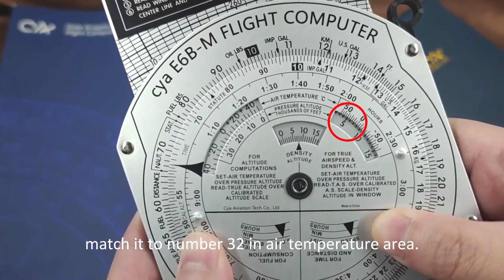How to Calculate Density Altitude with E6B Flight Computer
In this video you will know how to calculate Density Altitude with E6B flight computer.
For example - assume a flight plan with following checkpoint information:

Pressure Altitude: 5000 feet
Temperature: 32℃

What is the Density Altitude ?

CYA Aviation is a team of experienced professionals providing personalized navigation equipment for pilots in commercial and civil aviation, student pilots, outdoor hikers and military soldiers navigating through land, seas, and skies. We work together with our customers to bring some of the most exciting and accurate navigation supplies that we are proud of. We empower users to navigate freely and accurately around the world and help them grow toward their dreams.

CYA Aviation strives to produce only high-quality and cost-effective products for its customers at its state-of-art manufacturing facility located in Shanghai. We envision becoming a leading supplier in the global industry. With our dedication and hard work, we look forward to inspiring customers with the quality products we produce and change people’s perception towards 'Made in China'.